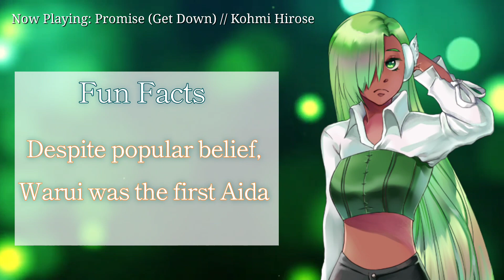【UTAU RELEASE】DEMO REEL【相田悪い ／ Warui Aida】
My number 1, Warui Aida is finally here! Another installment of re-releasing my voicebanks and Warui is here to elevate your music hehe. Big thanks to PaintHome SAI for the artwork, SunGuardian for the entire oto.ini, and Atakaia for...being there haha!

~INFORMATION~
Judgment of Courruption // mothy
UST: moonst4r
Mix: kagamipagami
Tuning: kagamipagami
Resampler: tn_fnds_x
Warui Aida // kagamipagami
Promise (Get Down) // Kohmi Hirose
UST: KAISKE
Mix: kagamipagami
Tuning: kagamipagami
Resampler: tn_fnds_x
Warui Aida // kagamipagami
Background Videos: Motion Background Effects, erja vfx
Nico Reprint: [coming soon]